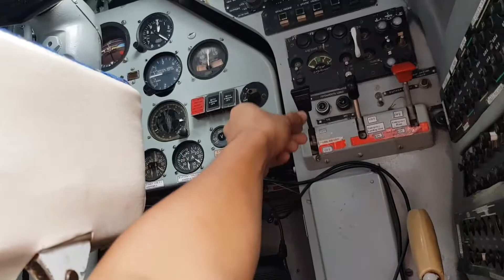Bagyong Maring At Nando | Binalonan Pangasinan | WCC Aviation Company